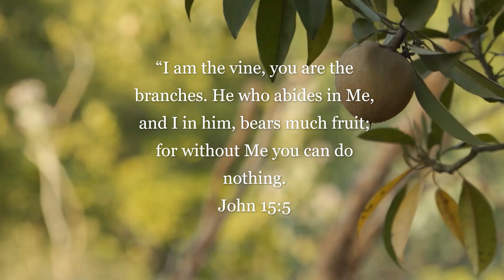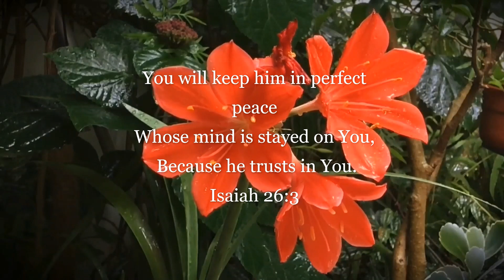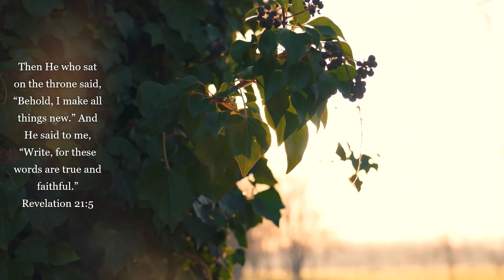PSALM 19 | TLC | 6 01 2023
Thank you so much for joining us! Please share these messages and livestream links as Father leads you to do so.

If you're interested in receiving a copy of the ebook "LIFE WORDS 2021", please request a copy via email!

Thank you beloved brothers and sisters in Christ so much for your love and prayers and support for Chuck and I and for this ministry.  We love you all!!!  Hugs from both of us!  Vicky and Chuck

or through regular mail, send to:
Vicky Adkins

More channel info:

*Monday Night Livestream with Vicky & Chuck at 7:00 pm Central.  Sign up for notifications!

*Zoom with Vicky on Fridays at 4 pm. This is a recurring Zoom Meeting 4 pm Central, 2 pm Pacific, 5 pm Eastern

*Created for His Glory with Dave and Amelia on Sundays at 2:00 pm Pacific, 4:00 pm Central and 5:00 pm Eastern. This is a recurring meeting at 5pm Eastern, 4pm Central and 2pm Pacific